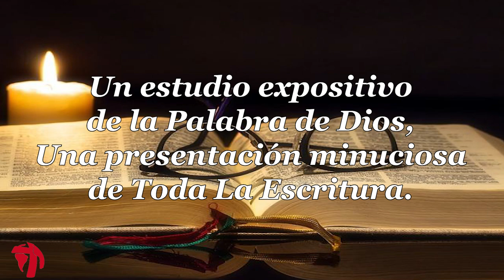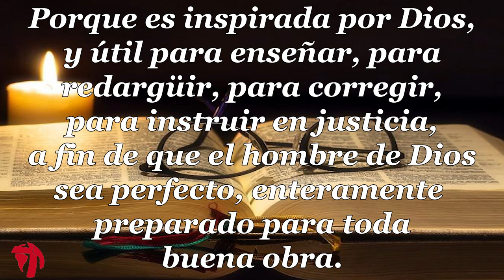001 1ª CARTA DE JUAN